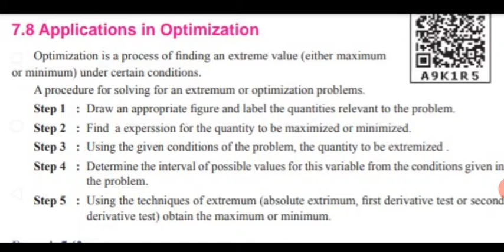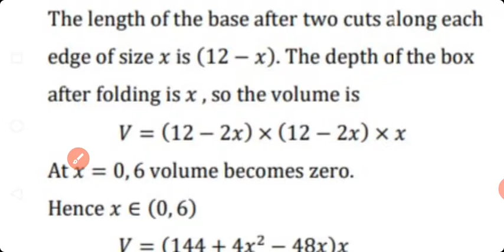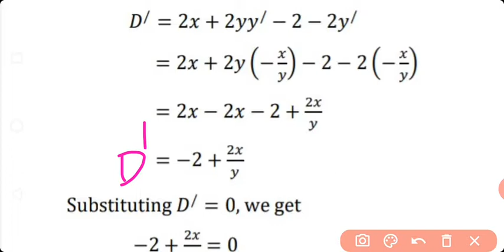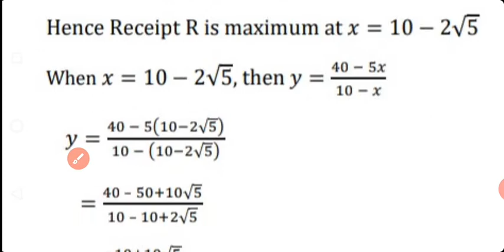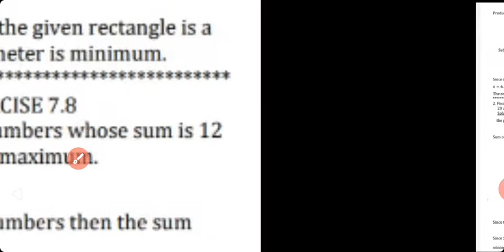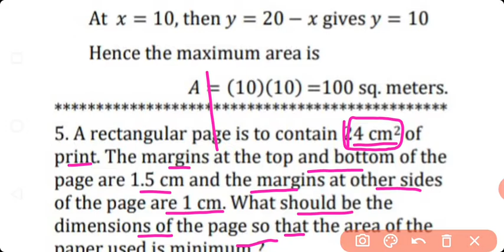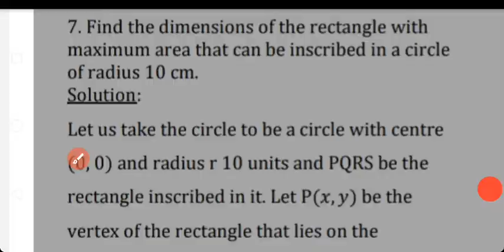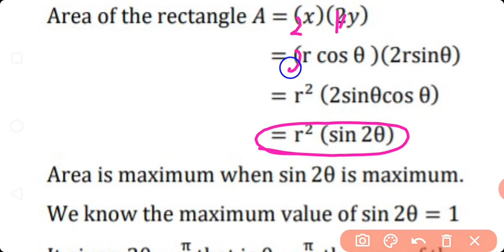XII Maths/Unit-7/Application of optimization/Examples7.62-7.65 & Exercise7.8-(sums(1-9))